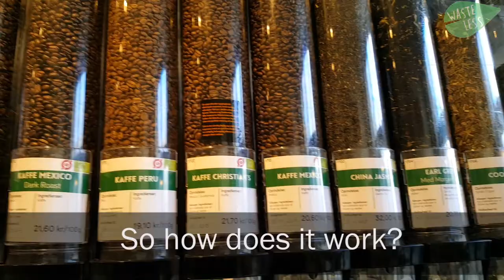WasteLess - Stockholm's Zero Waste Supermarket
The first Packaging-Free Supermarket in Stockholm - coming this summer!